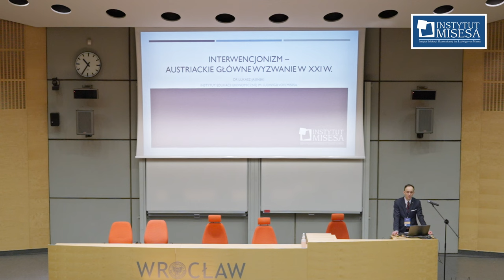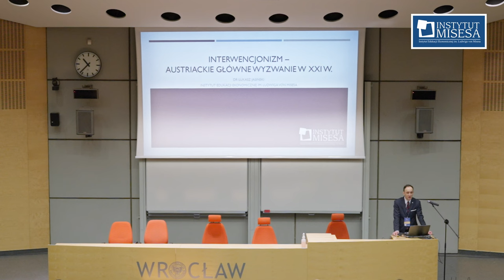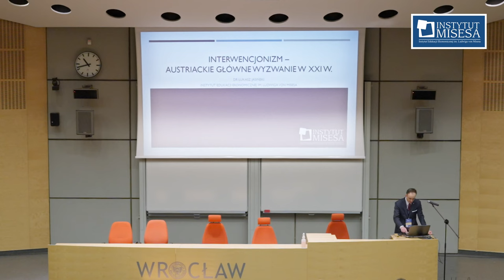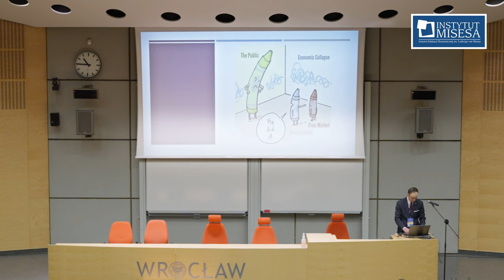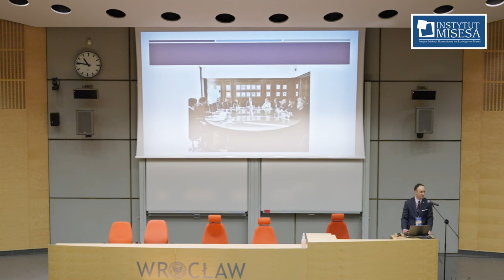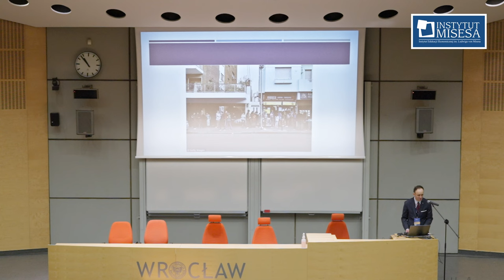Musimy obciąć macki Lewiatanowi!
Wykład wygłoszony przed dra Łukasza Jasińskiego w trakcie Zjazdu Austriackiego 2022

Chcesz wziąć udział w tegorocznym Zjeździe? Kup bilety na stronie